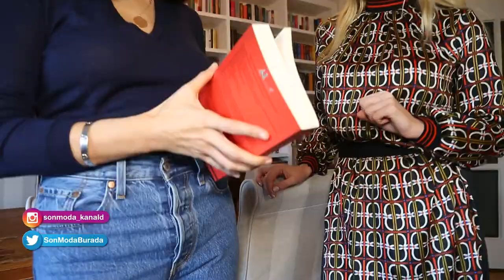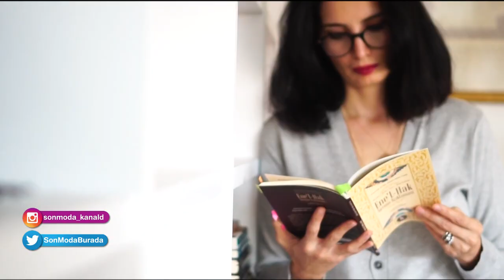Televizyon dünyasının moda ikonlarından biriydi, şimdi kendi çocuklarının modasını yarattı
Başak Sayan, çocuklarla modası ve ikizlerle yaşam ilgili çok özel röportajı "Son Moda"da